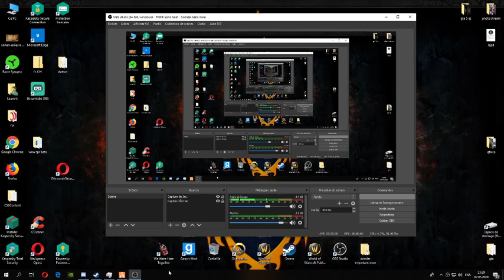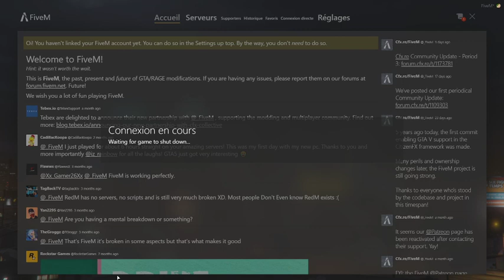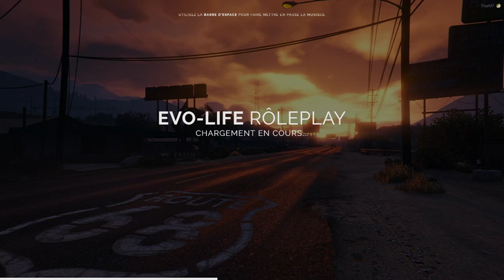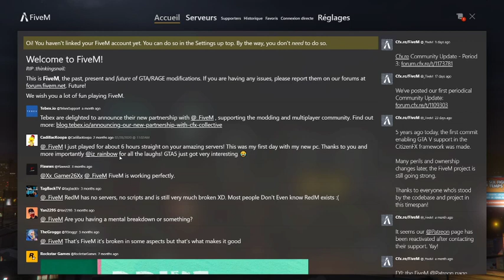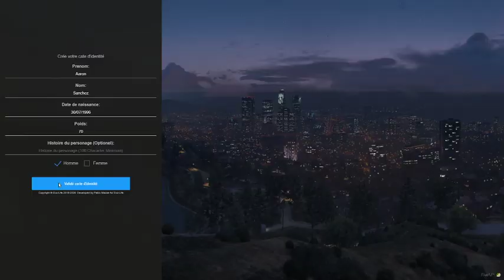gta 5 rp Aaron Sanchez Les affaires commences (fr)